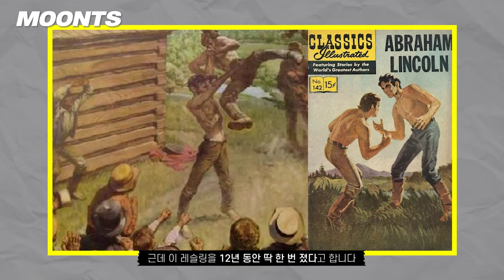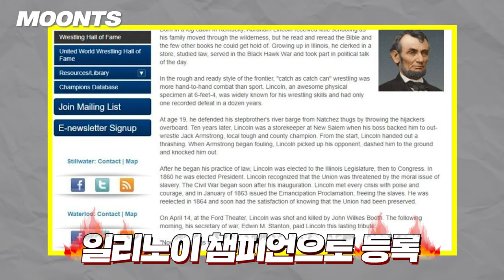링컨이 사랑한 바베큐와 BTS 진이 픽한 와인